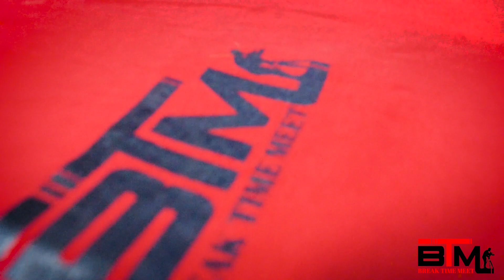Unboxing our new team jersey |ನಮ್ಮ ತಂಡದ ಜರ್ಸಿಗೆ ನೀವು ಎಷ್ಟು ರೇಟಿಂಗ್ ಕೊಡುತೀರಾ?| kannada vlogs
Unboxing our team Jersey |ನಮ್ಮ ತಂಡದ ಜರ್ಸಿಗೆ ನೀವು ಎಷ್ಟು ರೇಟಿಂಗ್  ಕೊಡುತೀರಾ?  | Break Time Meet
Host:- Shyla
Editing:- Russel
Max Shopping Link

Mpgrafix print shop